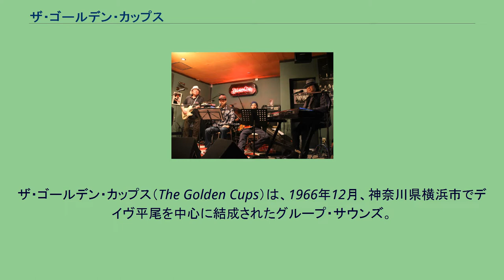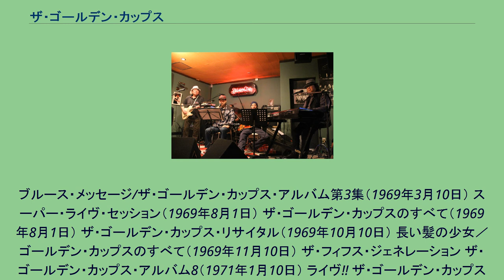ザ・ゴールデン・カップス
グループ・サウンズのバンド
ザ・ゴールデン・カップス（The Golden Cups）は、1966年12月、神奈川県横浜市でデイヴ平尾を中心に結成されたグループ・サウンズ。
結成当初のメンバーは以下のとおり。
脱退後、解散後の目立った活動は（）内に。
その後、以下のメンバーが途中時期に在籍した。
結成から解散に至るまで、オリジナルのヒット曲はあったが、ステージ上ではこれらの曲を演奏することを好まず（ただし、平尾のサービス精神もあり全く演奏しないわけではなかった）、もっぱら当時のアメリカやイギリスで流行していたロックやリズム・アンド・ブルースのカバー曲を演奏していた。
いとしのジザベル／陽はまた昇る（1967年6月15日） 銀色のグラス／ドゥー・ユー・ノー・アイ・ラヴ・ユー（1967年11月15日） 長い髪の少女／ジス・バッド・ガール（1968年4月1日） 愛する君に／クールな恋（1968年9月1日） 過ぎ去りし恋／午前3時のハプニング（1968年12月5日） 本牧ブルース／4グラムの砂（1969年2月1日） ルシール／君は僕に首ったけ〜悲しき叫び（1969年5月1日） 蝶は飛ばない／もう一度人生を（1969年7月10日） にがい涙／悪魔にだまされた（1970年5月5日） 人生は気まぐれ／たったいちどの青春（1971年11月5日） ザ・ゴールデン・カップス・アルバム（1968年3月10日） ザ・ゴールデン・カップス・アルバム第2集（1968年9月10日）
ブルース・メッセージ/ザ・ゴールデン・カップス・アルバム第3集（1969年3月10日） スーパー・ライヴ・セッション（1969年8月1日） ザ・ゴールデン・カップスのすべて（1969年8月1日） ザ・ゴールデン・カップス・リサイタル（1969年10月10日） 長い髪の少女／ゴールデン・カップスのすべて（1969年11月10日） ザ・フィフス・ジェネレーション ザ・ゴールデン・カップス・アルバム8（1971年1月10日） ライヴ!! ザ・ゴールデン・カップス（1971年10月5日） BLUES OF LIFE（2004年11月10日） ワンモアタイム（2004年11月17日）